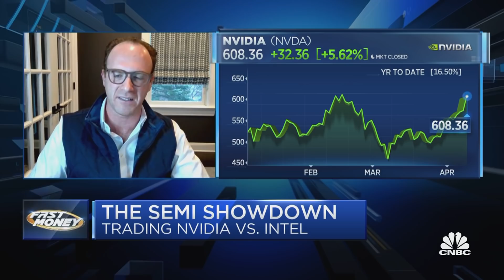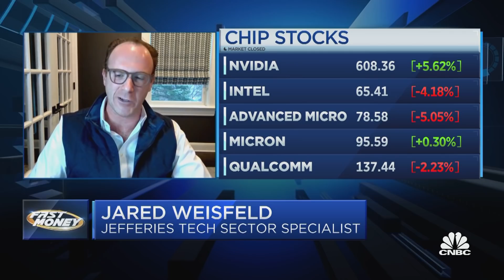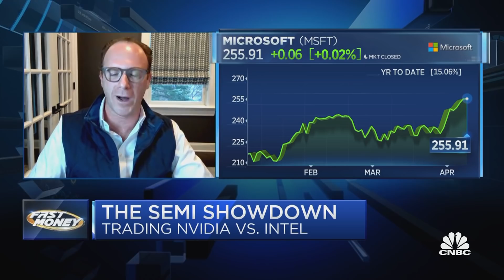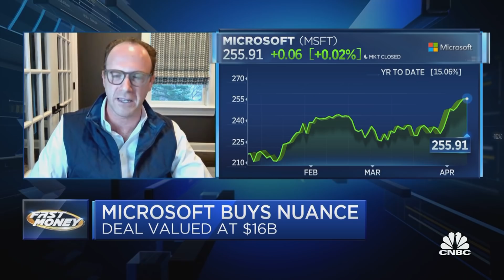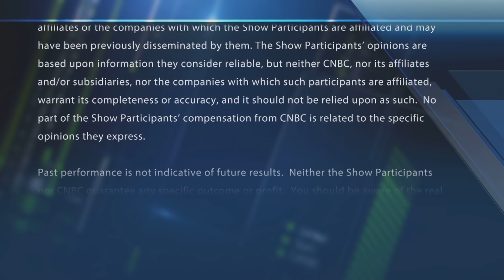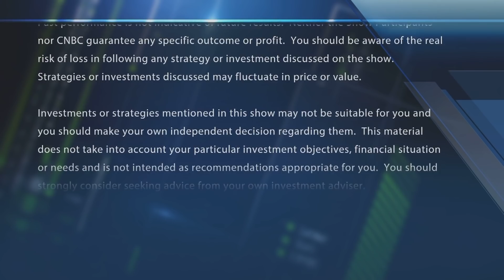Gloves off in the chip wars? NVDA takes aim at INTC and Microsoft acquires Nuance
Jared Weisfeld, Jefferies tech sector specialist, on the chip wars. With CNBC's Melissa Lee and the Fast Money traders, Guy Adami, Tim Seymour, Karen Finerman and Dan Nathan.